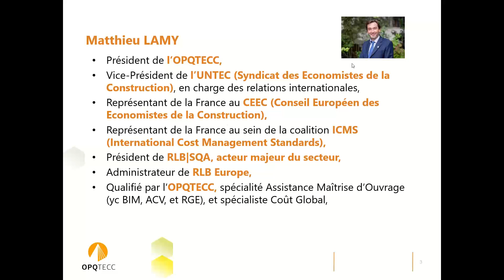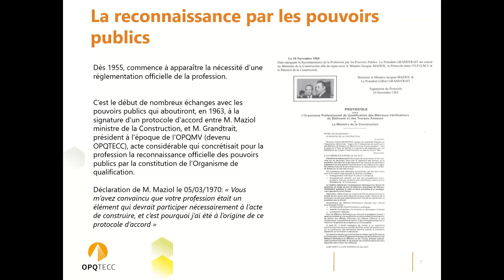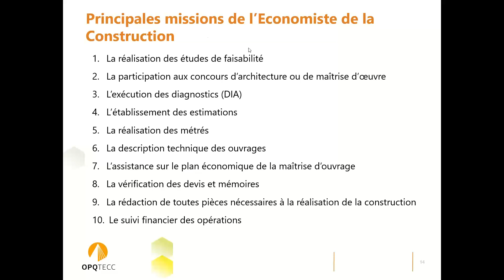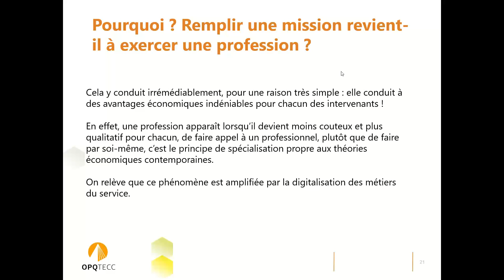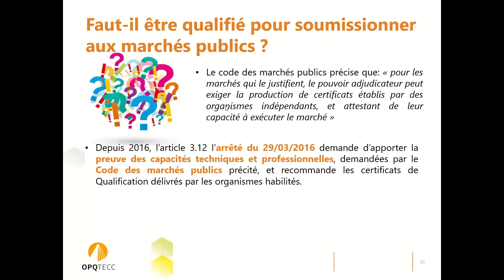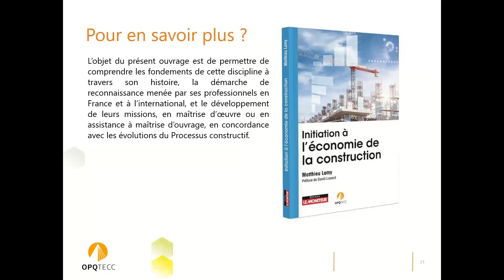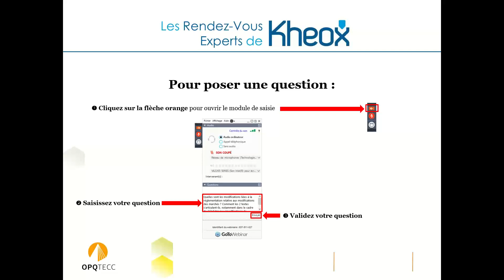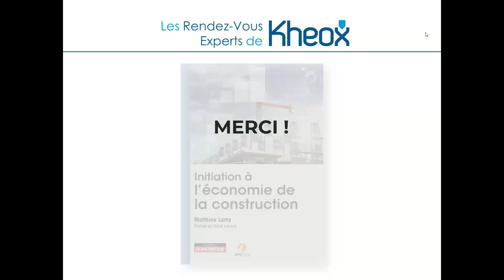Rendez-vous Experts Kheox : Initiation à l’économie de la construction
Ce Rendez-Vous Experts a été réservé en priorité aux abonnés de Kheox. Nous sommes heureux de vous en proposer aujourd'hui le visionnage. Kheox est la solution du Moniteur pour bien construire.

Joignez-nous au 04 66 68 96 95 pour découvrir gratuitement notre service en ligne.

Le secteur d’activité de la construction et de la rénovation exige un grand nombre d’intervenants pour la mise en œuvre de ses projets. Au cœur de cette chaîne de valeur, qui se doit aujourd’hui d’intégrer les enjeux environnementaux et sociétaux aussi bien que les contraintes financières, l’économie de la construction, en constante évolution, a pris une dimension majeure.
L’objet de ce webinaire est de permettre de comprendre les fondements de cette discipline à travers son histoire, la démarche de reconnaissance menée par ses professionnels en France et à l’international, et le développement de leurs missions, en maîtrise d’œuvre ou en assistance à maîtrise d’ouvrage, en concordance avec les évolutions du processus constructif.
Il démontre ainsi que le métier d’économiste de la construction pourra être le support aux évolutions de l’acte de bâtir appelées par les transformations des technologies de construction et numériques, les attentes sociétales – avec des citoyens de plus en plus exigeants quant aux conditions d’indépendance et de maîtrise des coûts des constructions – et les enjeux du développement durable.
Ce webinaire propose aux acteurs de la construction, chevronnés ou en devenir, de mieux appréhender les apports de l’économie de la construction dans l’acte de bâtir et les contours d’une profession qui a su évoluer pour s’émanciper et s’adapter aux besoins du processus constructif, celle d’économiste de la construction.

Ce webinaire sera animé par :
– Matthieu LAMY, expert en économie de la construction, président de RLB | SQA et de l’OPQTECC (Organisme de qualification professionnel des économistes de la construction et des programmistes). Il est également vice-président de l’Untec (Union nationale des économistes de la construction).